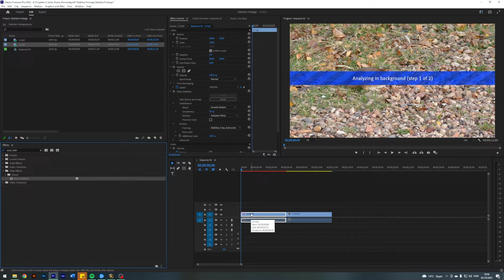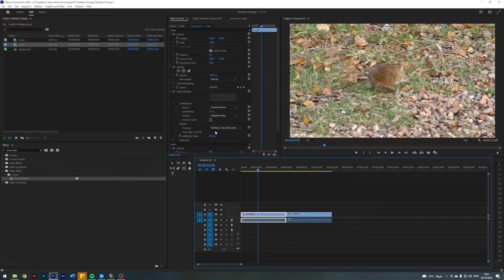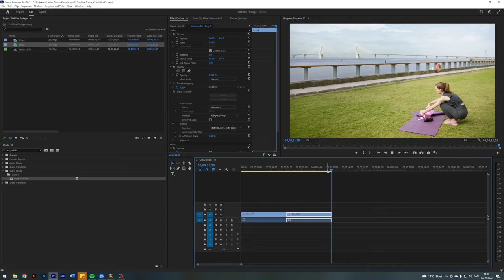How to Stabilize Footage in Premiere Pro Tutorial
How to stabilize your footage in Adobe Premiere Pro 2022

✗ Timestamps:
00:00 - Intro
00:33 - Stabilize method 1
01:55 - Stabilize method 2
02:32 - Outro

This video is a tutorial guide on how to use the warp stabilizer effect inside Adobe Premiere Pro 2022. I hope you enjoy it.

🔊Music
✗ lukrembo - biscuit